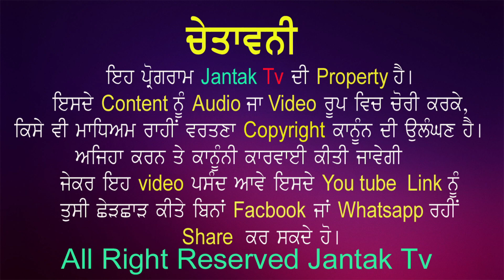ਭੀਮ ਰਾਓ ਬੜਾ ਬਲਕਾਰੀ ਸੀ ### Live Stage Performance Singer Kanth Kaler